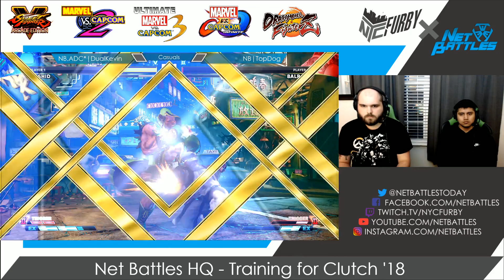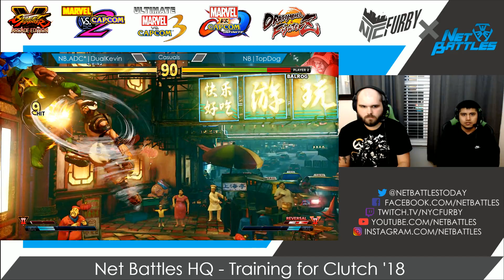SFV Net Battles Training for Clutch '18 Part 1 - (NB|DualKevin vs NB|TopDog) [1080p/60]